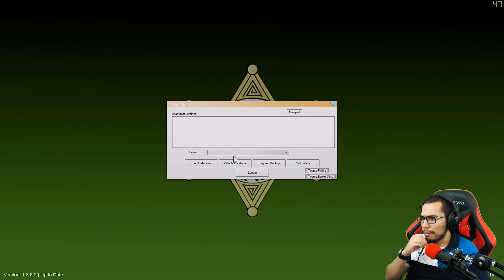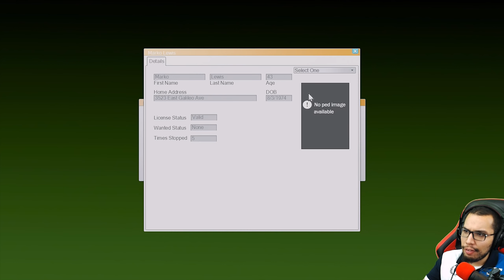مود الشرطة - نيلي ولويس | GTA V LSPDFR #41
س\ليش ما ترد علي جميع الي يعلقون على مقاطعك؟
جـ\ لأني إذا بقعد أرد على الجميع ما راح ألقى وقت أني أسوي مقاطع, ولو تأخرت في الرد على أحد بيقولي " ليش ترد على فلان وماترد علي " لكن شكرا لكم جميعا على الردود و غير كذا أي رد تكتبه بإذن الله راح أقراه.

ملاحظة: أي نوع من أنواع الدعاية سبب في حظرك من التعليق على أي مقطع من مقاطع القناة.

Intro & Outro Music by: MDK - Pandora